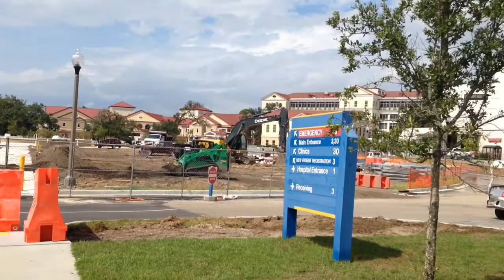Gary Butterfield talks about Biloxi VA Medical Center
Gary Butterfield talks about upgrades at the Biloxi (Miss.) VA Medical Center. For more, visit SunHerald.com.